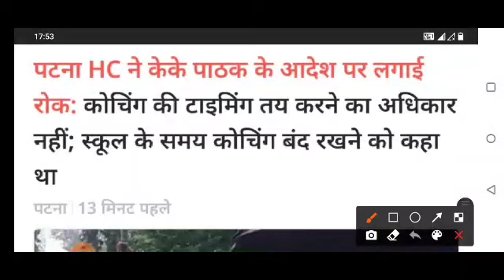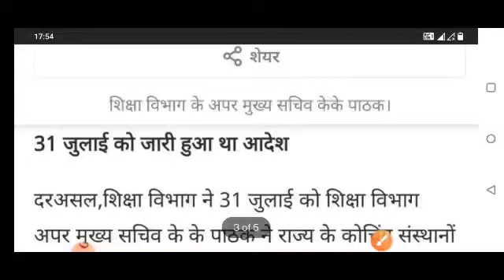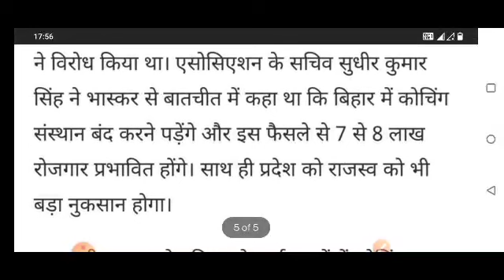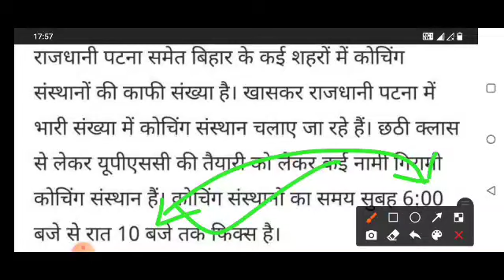PATNA HIGHCOURT से अपर मुख्य सचिव के के पाठक सर को झटका।SUN 7H